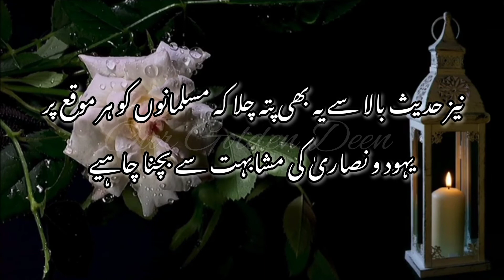Yahodion ki Mushabehat Se Bachna Kitna Zarori Aur Is Ka Ashura Ky Rozy Sae Taaluq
Yume Ashura is known as the day of atonement when Muslims remember the suffering and death of Imam Hussain (a.s.). In the current age, there is an increasing trend of imitation of Jews among Muslims. This video offers a comprehensive explanation of the importance of avoiding imitation of Jews and its relation to the fast of Ashura. And How it is important for Muslims to stay away from it.

On our channel, you will get WhatsApp status of the Best Islamic Hadees Status of Hazrat Muhammad (S.A.W.D) in Urdu and Full of Wisdom Quotes in Urdu of Hazrat Ali (R.A).

To get more guidance for life in the light of Heartwarming Hadith Sharif of our beloved Prophet ﷺ and Full of Wisdom Quotes in Urdu of Hazrat Ali (R.A) do Subscribe, Like, and also don't forget to share with your friends and family.